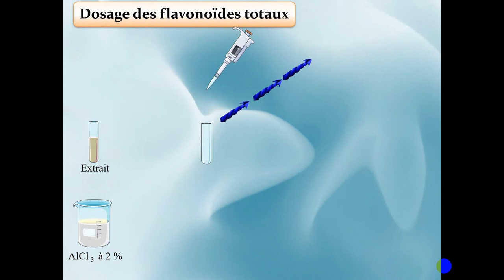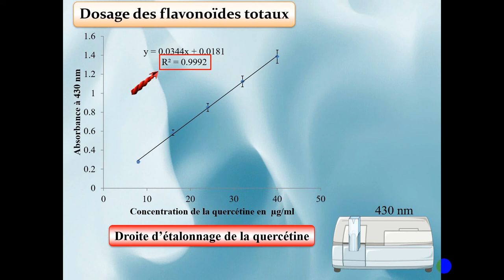Determination of total flavonoids content| dosage des flavonoides totaux| مركبات الفلافونويد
Determination of total flavonoids content
dosage des flavonoides totaux
مركبات الفلافونويد